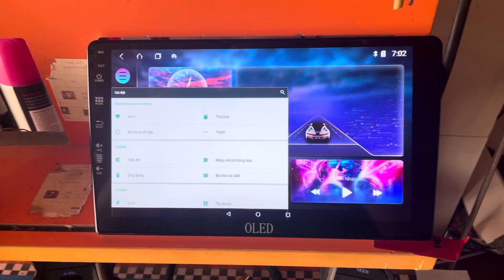Cách xử lý lỗi màn hình bị thu nhỏ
🏠 Địa chỉ : Nội Thất Ô Tô Minh Tân-Vòng Xuyến Dương Lôi-( giữa bệnh viện đa khoa từ sơn và cầu đồng xép) Tân Hồng-Từ Sơn-Bắc ninh

                 🏠 Google map :
Độ xe ô tô minh tân